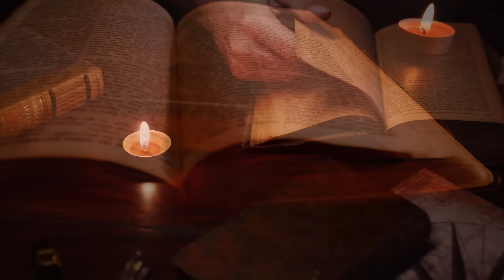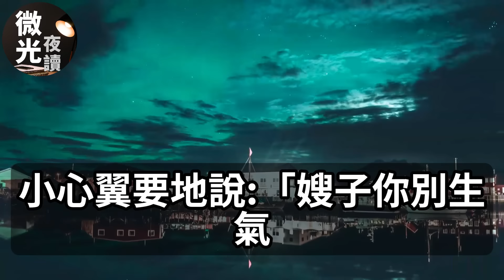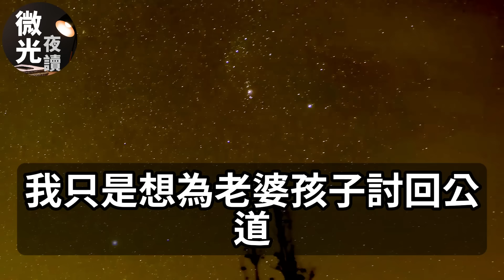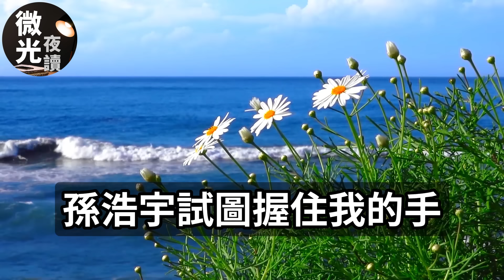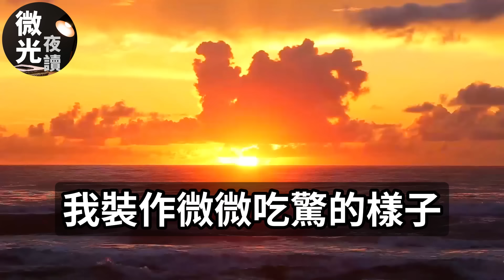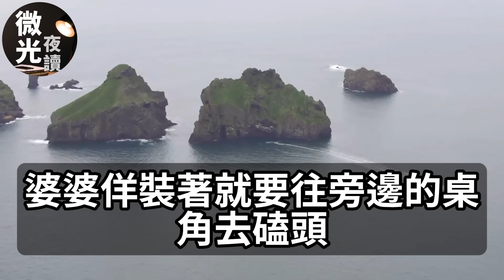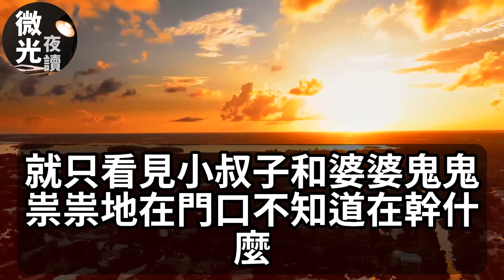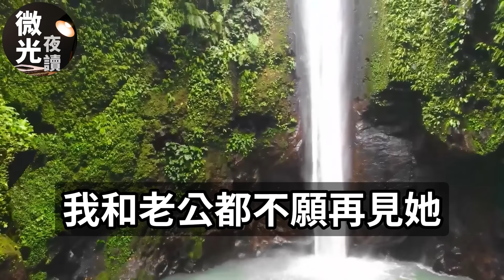我家拆迁分了两套房！庆宴回来竟成小叔子的房子！婆婆扬言道：有种你就报警！下一秒我让他家牢底坐穿！生活经验